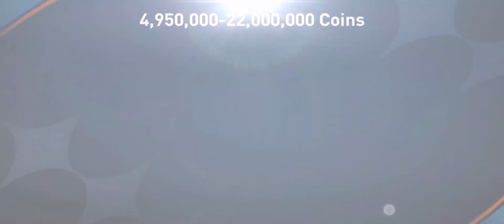Kako ZARADITI COINSE U Fifi Mobile 23?! FIFA MOBILE 23!